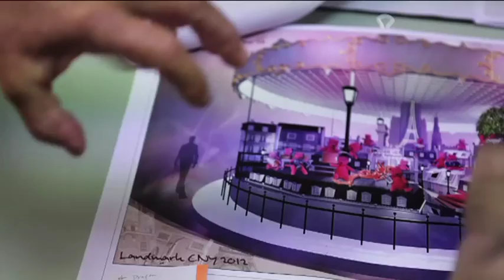Making of PuppetLand at The Landmark.mov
Extending its tradition of hosting delightful, world-class holiday displays for the general public, Hongkong Land is bringing a puppet show created by French puppeteer Jean-Claude Dehix to Asia for the first time. "Puppetland at The Landmark" will run from 13th January to 4th February 2012 at The Landmark.  Looking forward to lively performances first time ever in Hong Kong during the Chinese New Year!